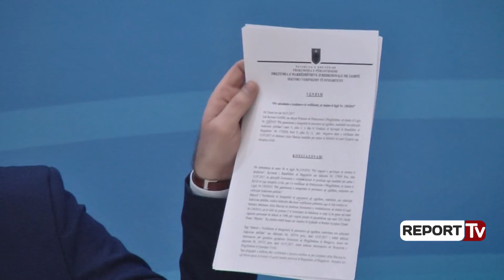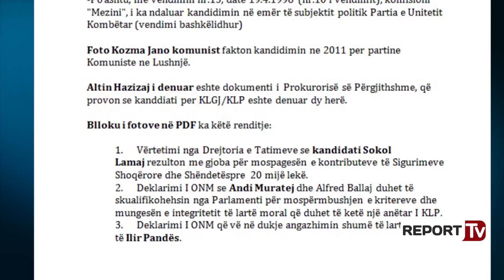Report TV - PD nxjerr emrat, në KLP kandidon bashkëpunëtori i Sigurimit me pseudonimin ‘telefoni’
Partia Demokratike ka dalë kundër anëtarëve të zgjedhur të KLP dhe KLGJ, të zgjedhur një ditë më parë nga komisioni Ad Hoc.

Deputeti Oerd Bylykbashi deklaroi në një dalje për media se 10 emrat e përzgjedhur për KLP dhe KLGJ jo vetëm janë njerëz të afërt të kryeministrit Edi Rama, por kanë dhe probleme të rënda me ligjin.
“Kandidatura në KLGJ/KLP me afilacion të pastër politik, në shumicën e tyre janë në kundërshtim me kriteret e Kushtetutës dhe ligjit, disa janë të skualifikuar nga ONM. Procesi është tërësisht i delegjitimuar. PD nuk kishte dyshim se 10 emrat jo vetëm do të ishin të afërt me kryeministrin Rama, por me probleme të rënda me ligjin dhe Kushtetutën, rrjedhimisht e papranueshme”, tha Bylykbashi.

Eksperti për Çështjet Ligjore në PD, Gazment Bardhi, publikoi emrat e disa kandidatëve për KLGJ dhe KLP, si dhe shkeljet e tyre, ku sipas PD, nuk mungojnë ish-bashkëpunëtorët e Sigurimit të Shtetit apo 'hajdutët e platformave'.